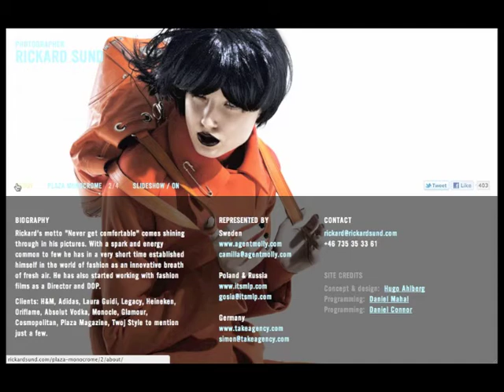Photography by Rickard Sund (rickardsund.com)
Drag and draw to navigate!